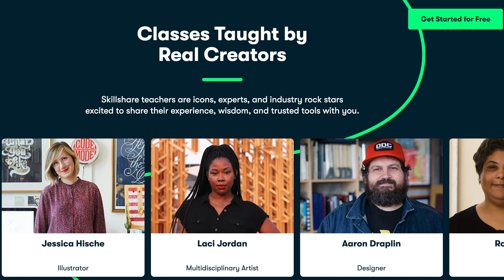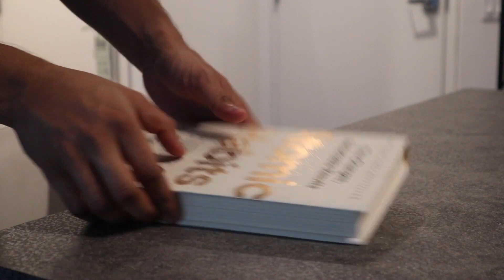Is MasterClass the Greatest Way to Learn New Skills? | Is It Worth It? (Review 2021)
Is Masterclass really worth it in 2021? In this Masterclass review, I will discuss everything you need to know about the platform and app, talk about the categories of courses including writing, cooking, acting, filmmaking, etc. There will also be comparisons to Skillshare and whether the price point is worth it. Perhaps Masterclass could be the greatest way to learn new skills.

🎵 Lukrembo - Rose